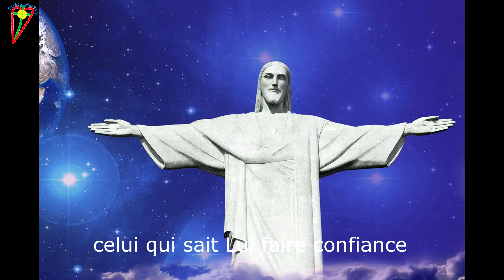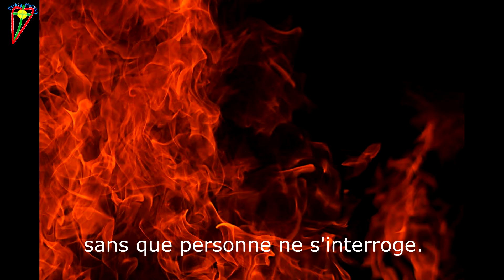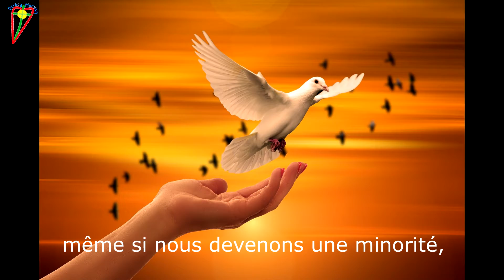Méditation sur le monde d'aujourd'hui. Quel monde laisserons-nous à nos enfants ?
Avant d'entrer dans la semaine Sainte, je vous propose de méditer sur le monde d'aujourd'hui.
Convertissez-vous et croyez à l'Evangile !

Musique Youtube libre de droit, merci à  Aakash Gandhi pour la musique Chariots of War

Texte de ma composition.

Photos et vidéos personnelles pour certaines et issues du site Pixabay pour les autres.